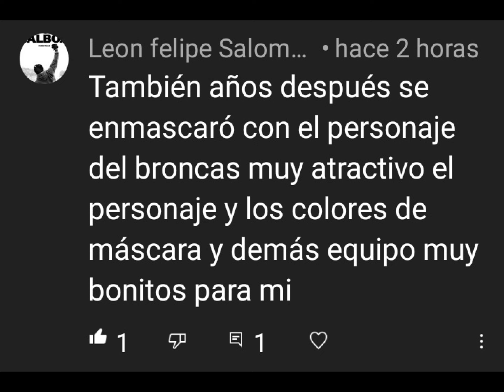El Broncas - Juan José Avila.